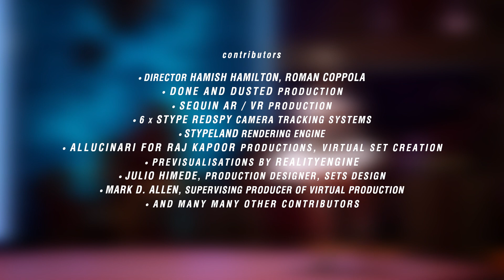Apple TV | Mariah Carey's Magical Christmas Special + RedSpy , StypeLand & PTZ Head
Mariah Carey and Apple TV brought us the warm Christmas vibes in a "Magical Christmas Special"! 😃

This delicious show with VirtualReality and AugmentedReality effects was possible thanks to
⭐ Mariah Carey, Ariana Grande, Jennifer Hudson, Snoop Dogg
⭐ Director Hamish Hamilton, Roman Coppola
⭐ DONE AND DUSTED production
⭐ Sequin AR VR production
⭐ 6 x Stype RedSpy camera tracking systems
⭐ StypeLand rendering engine
⭐ Allucinari for Raj Kapoor Productions, Virtual Set Creation
⭐ previsualisations by RealityEngine
⭐ Julio Himede, Production designer, Sets design
⭐ Mark D. Allen, Supervising Producer of Virtual Production
⭐ and many many other contributors!